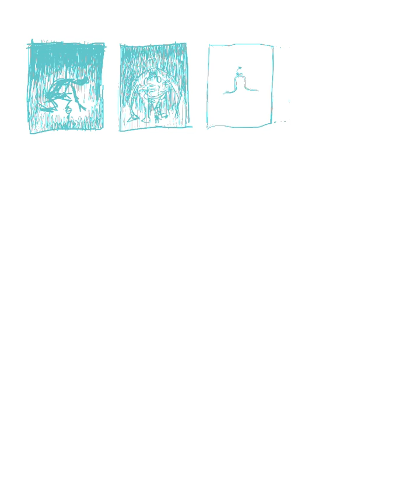Halloween monster design time lapse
Learning to do character design. On Procreate